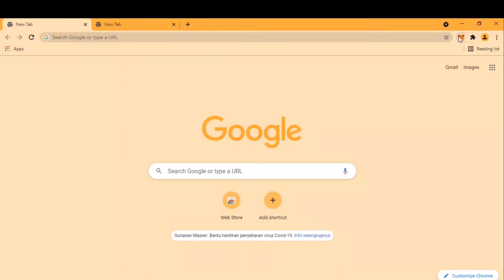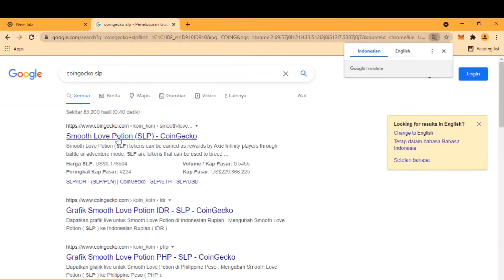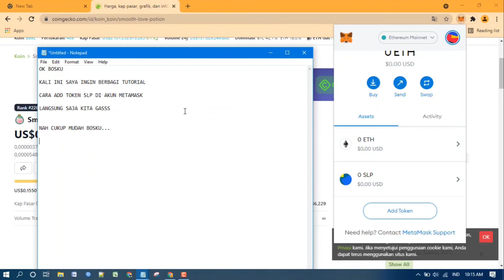Cara Menambahkan Token SLP Ke Metamask | Memunculkan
semuga bermanfaat bagi teman teman semua ..berbagi itu indah :)

smooth love potion to php,
smooth love potion coinmarketcap,
smooth love potion news,
metamask wallet,
metamask extension,
metamask download,
metamask binance smart chain,
metamask firefox,
metamask review,
metamask app,
metamask vs trust wallet,
metamask ledger,
metamask android,
binance smart chain metamask,
is metamask safe,
how to use metamask,
matic network metamask,
Axie Infinity,
Axie Infinity indonesia,
ethereum,
menambahkan token,
Cara menambahkan token slp di metamask,
blockchain game,
game penghasil rupiah,
Memunculkan token SLP di Metamask,
slp token,
metamask,
smoot love potition,
harga slp,
slp tokocrypto,
slp to eth,
slp to idr,
coingecko slp,
slp crypto,
smooth love potion price,
smooth love potion coin,
smooth love potion to peso,
smooth love potion coingecko,
harga smooth love potion,